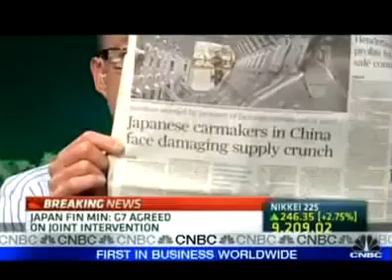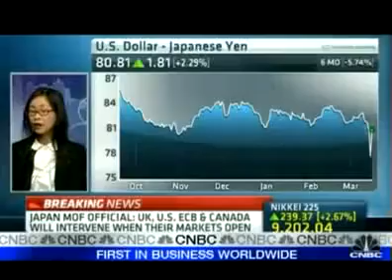Will Currency Intervention Work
THU 17 MAR 11 | 08:10 PM ET
Source: CNBC.com Discussing the sustainability of Yen intervention with Johanna Chua, Chief economist, Asia Pacific at Citi.